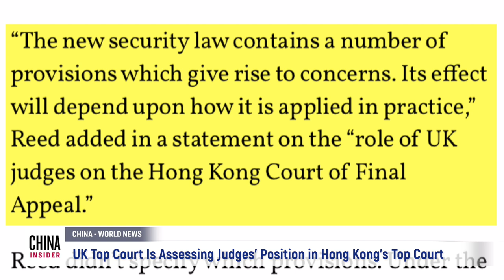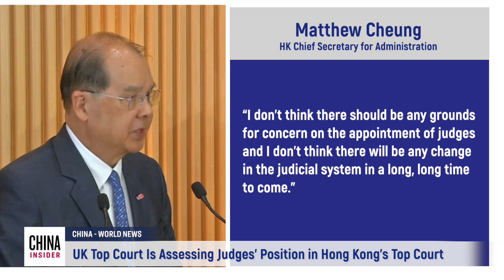UK Top Court Says It Is Assessing UK Judges’ Position in Hong Kong Appeal Court |Epoch News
While raising ‘concerns’ about parts of new security laws imposed on the city by China, Britain’s Supreme Court said it would continue to assess the position of serving UK judges on Hong Kong’s top court in discussion with the UK government.
Under a 1997 agreement, Britain has provided two serving law lords to sit on the Hong Kong Court of Final Appeal.
It is a tradition that the presence of senior foreign judges from common law jurisdictions such as the UK to serve on the city’s highest court. It has helped burnish Hong Kong’s reputation as a strong and independent legal hub.
However, the recent imposition of harsh national security laws on the financial hub by China’s Communist Party leaders has raised grave concerns about the city’s legal independence, autonomy and freedoms.
Under the national security laws, China can exercise jurisdiction on some serious cases, and Hong Kong’s leader has the right to designate judges to hear national security cases.
Hong Kong’s number two official, chief secretary, Matthew Cheung, played down Lord Reed’s comments. He indicated that Hong Kong’s judicial independence is “something which we’ll preserve and we value greatly.”